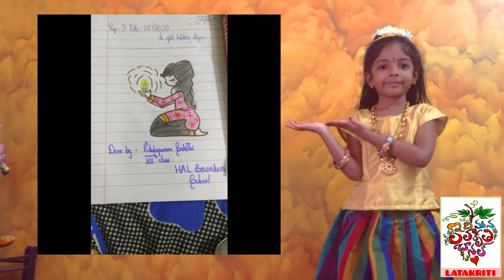దీపారాధన శ్లోకం|Latakriti #10|Lighting Lamp Sloka|Diya Light significance benefits|DeepamJyoti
Namaste🙏
In this Latakriti Episode 10 😇 we will know:

శ్లోకం - దీపారాధన శ్లోకం
Lighting Lamp Sloka

ప్రశ్న - What is the significance benefits in lighting deepam at home?
దీపం ఎందుకు వెలిగించాలి?

దీపం జ్యోతి పరబ్రహ్మ దీపం సర్వతమోపహం |
దీపేన సాధ్యతే సర్వం సంధ్యా దీపం నమోఽస్తుతే ‖

"Deepajyothi Parabrahma Deepajyothi Janardhana
Deepo Me Hara Tu Paapam Sandhya Deepa Namostute"

Meaning: I am folding my hands before the God Brahma, the creator, in the form of this light. Let this light, destroy all the pains resulting from my doings.

దీపం ఎందుకు వెలిగించాలి?

Lightining a lamp is very sacred in the Hindu culture. It marks the start of all the important occassions, events, functions and any celebrations. The prayer or the sloka recited during the lamp lightining is the Deep Vandana SLoka. Light helps us in seeing things clearly and remove the drakness.
Light is considered as Goddess Lakshmi representing the abundance, prsperity.Light emits postive vibrations and energy.

Deepawali one of the most colorful and wonderful festival filled with lots of lights🪔 and love 💖and fun 😍and crackers🎆✨. Latakriti is here with many ideas and information especially for you all to make this festival even more Special for you and your loved ones ❤

నేను ఎవరు?? Riddle..!!
Q6
I sit on your ears, press your nose
and if I fall down, I will break! Handle me with care.

Art & Craft Sending Process:
Topic: Night, Dark, Sleep
Send by: 05-Aug-2020 🗓️

-- Draw, Paint or color as per the topic on a A4 plain paper🎨🌈
-- Write your name and location on the picture📃✍️
-- Upload your picture also if interested.📸👦👧

We are waiting to see all your pictures in our videos 🎥🎞️😀

Go ahead and
LIKE 👍 to show us your love
COMMENT 📝 to let us know what you liked and what more you would like to see
SHARE 📤 to show that you care for everyone